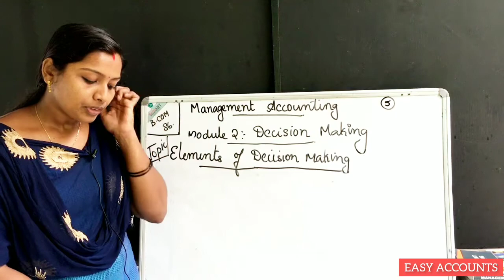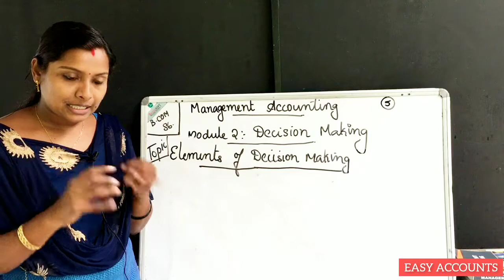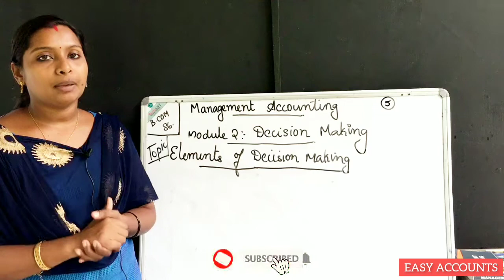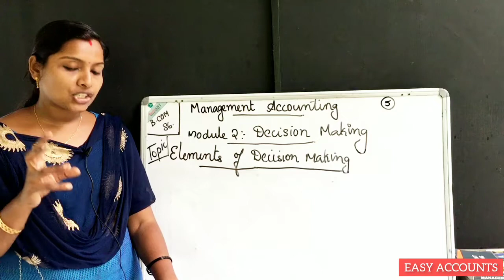Degree 6th Semester | Management Accounting | Module -2 | Decision Making | Part-05| Easy Accounts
Degree 6th Semester | Management Accounting | Module -2 | Decision Making | Part-05 | Elements Of Decision making | Easy Accounts |

Class          : Degree 6th Semester
Subject       : Management Accounting | Module -2 |
Chapter      : Decision Making | Part-05 |
Topic          : Elements Of Decision making |

Degree Online Class | Kerala University | MG University | Best online Class | Degree 6th Semester |  Management Accounting |